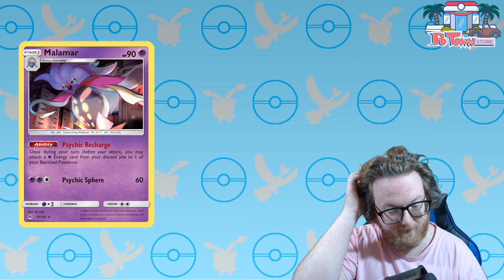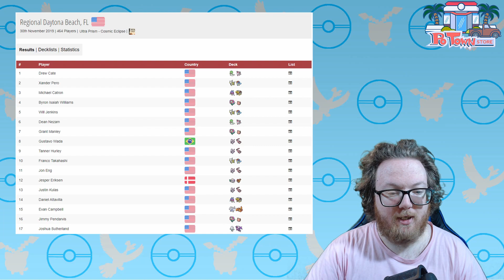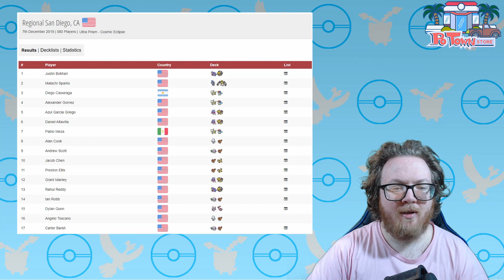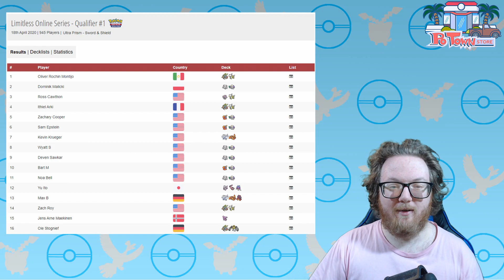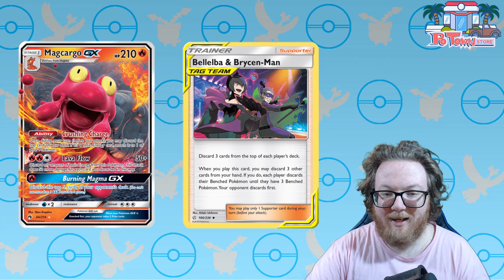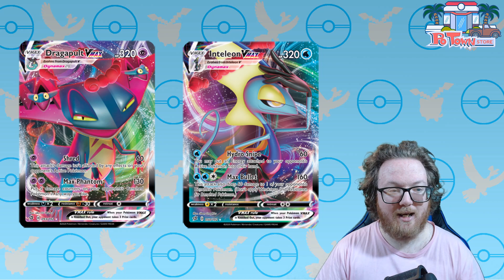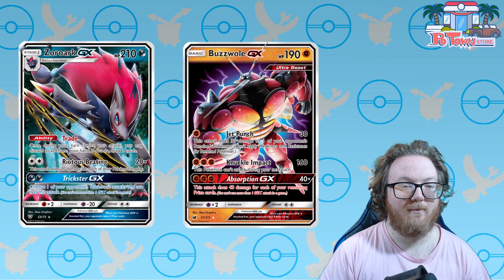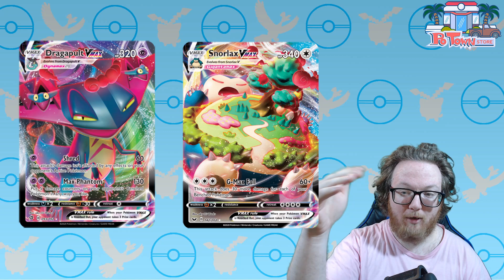State of the Pokemon Trading Card Game - April 2020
Shopping for cards and products? Anytime someone uses this link to TCGPlayer and it leads to a sale, it supports my channel a bit!

In this video I talk about the standard format of the pokemon trading card game which is Ultra Prism through Sword and Shield as of April 2020. I also touch on how I think Rebel Clash will affect things and also how I feel about the past standard format.